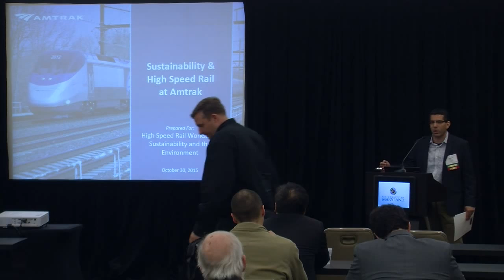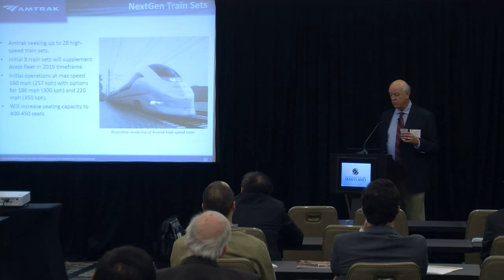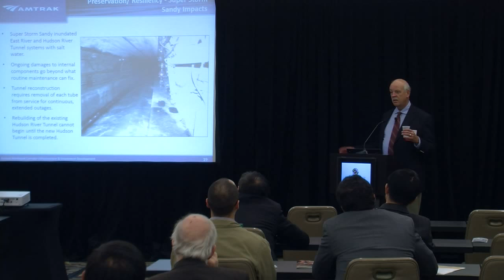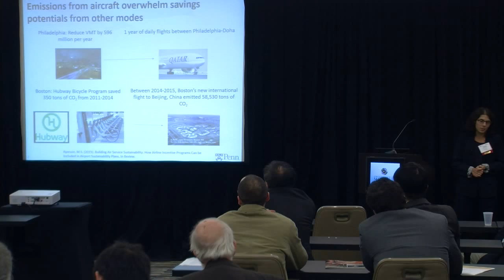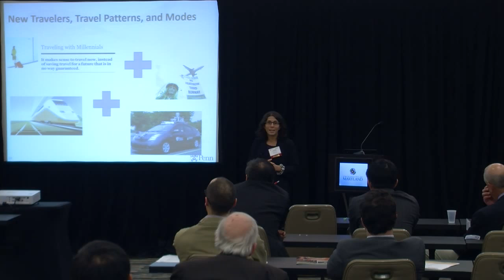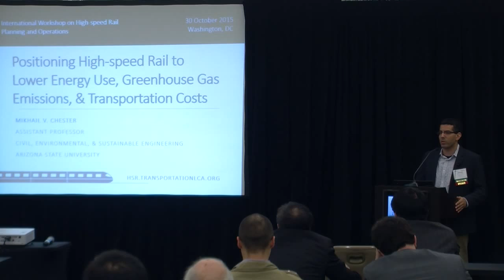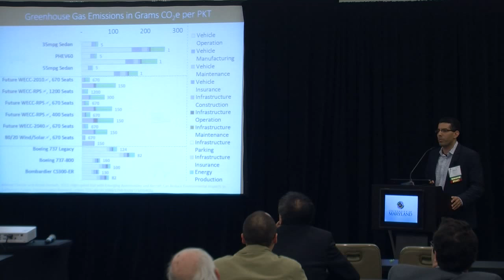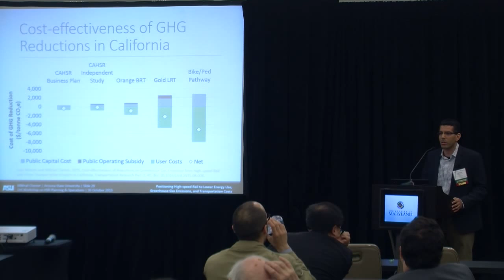High-Speed Rail Planning and Operations Conference -- Part 3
Part 3 of 3 videos of the International Workshop on High Speed Rail Planning and Operations